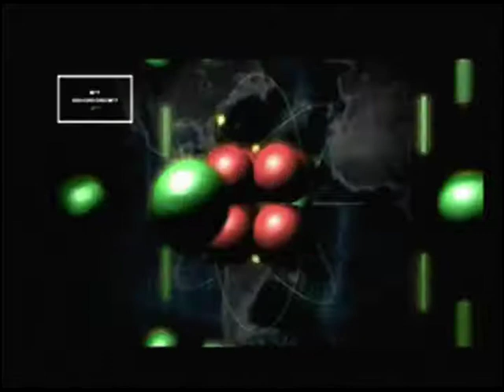Conflict GLBT SP 13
Also, be sure to check out my twitter, instagram, and facebook too! Also, I will link out another group's link for you guys to check out as well! So to sum it up all LINKS will be in the description!!!

Please smash on that like button!

If anyone of you guys want to add videos to a relative playlist please do link is in description!: